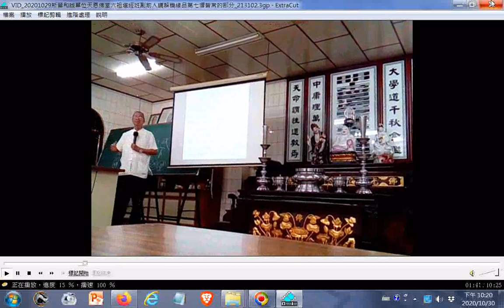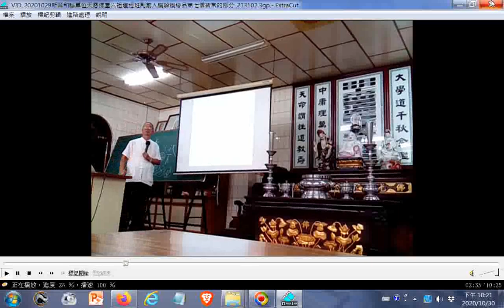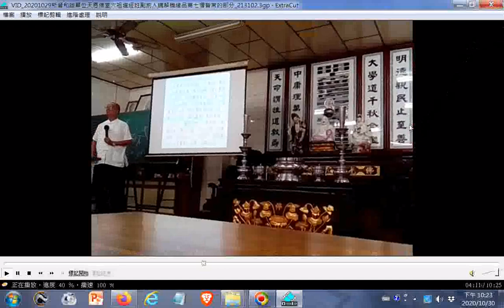VID關懷老人gggb 20201029新營和誠單位天恩佛堂六祖壇經班副前人提到要興建老人養護中心都吃素食能受到道親們的敬愛與照顧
閩南語讀經影片合輯